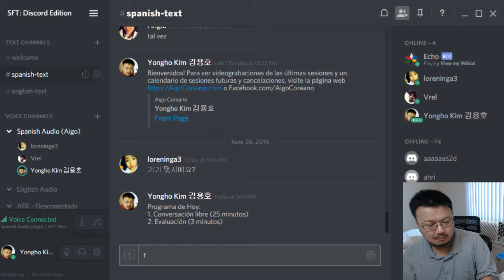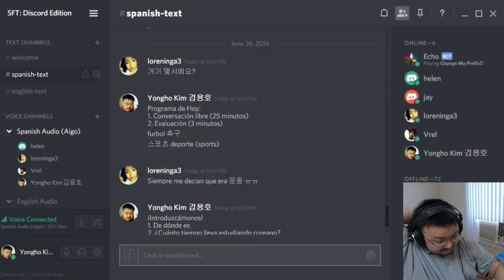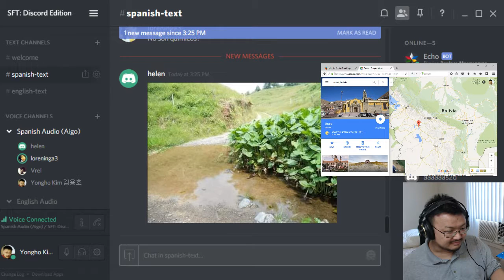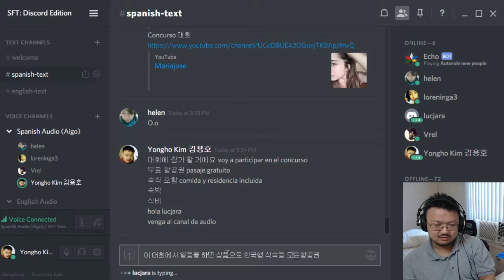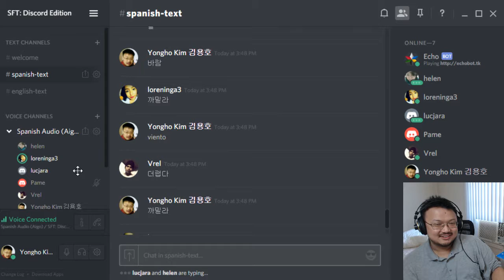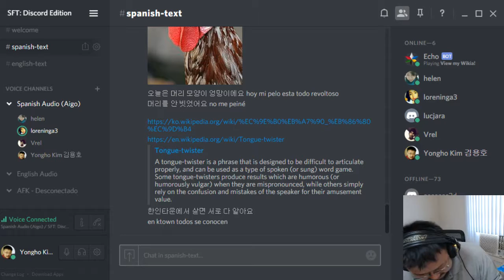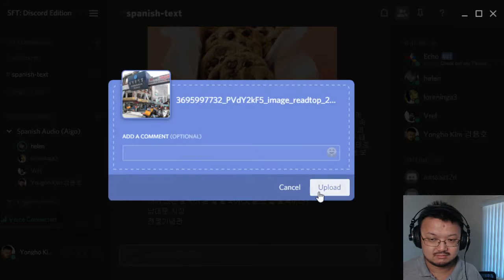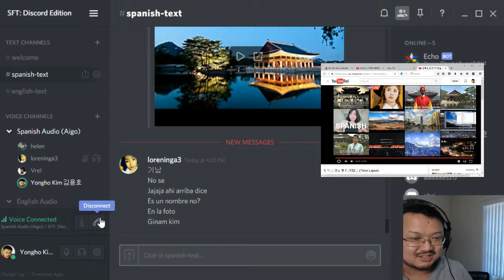160626 Aigo Coreano 21: Viajes y trabalenguas